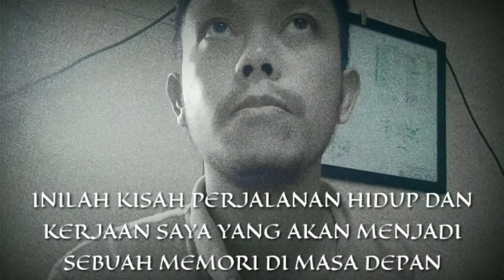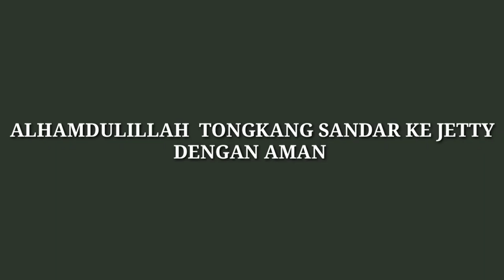CARA SANDAR TONGKANG KE JETTY‼️👍BUTUH KESABARAN DAN FEELING YANG TEPAT ‼️VLOG PELAUT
Proses sandarkan tongkang ke jetty mada perkasa ,jetty manual yang terletak di kampung bloro, kaltim.

Selamat datang di chanel Pelaut Lokal ID,terimakasih telah menonton vidio ini dan ayo kita sama2 support chanel ini biar semakin berkembang  dengan cara tekan tombol SUBSCRIBE . karena Support dan SUBSCRIBE kalian saya akan selalu semangat memberikan vidio2 menarik lainnya. TERIMAKASIH Guys